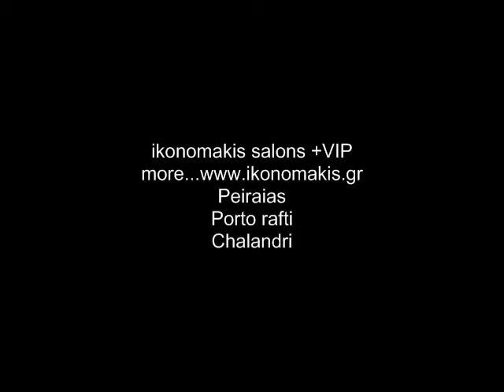ΕΠΙΔΕΙΞΕΙΣ ΣΕΜ. ΤΥΠΟΣ ikonomakis κομμωτήρια +VIP